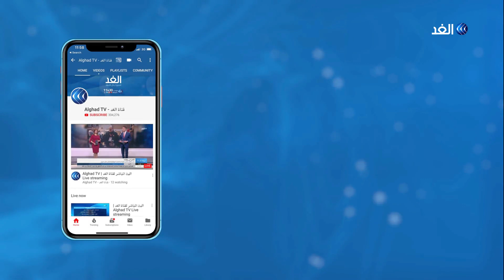لماذا تتصاعد أزمة فيروس كورونا فى لندن؟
تتصاعد أزمة الإصابة بفيروس كورونا فى بريطانيا حيث وجد فى العاصمة أكثر من 4600 حالة جدية بالفيروس التاجى ونحو 220 من 759 حالة وفاة مسجلة فى بريطانيا كانت فى لندن، كما أصبحت ولاية وست ميدلاندز نقطة ساخنة ثانية وغير متوقعة للعدوى بالفيروس

المزيد من التفاصيل مع مراسل الغد من لندن عمرو المنيري.